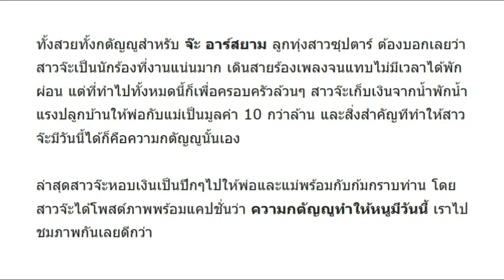ภาพประทับใจ จ๊ะ อาร์สยาม หอบเงินกราบพ่อแม่ ความกตัญญูทำให้มีวันนี้